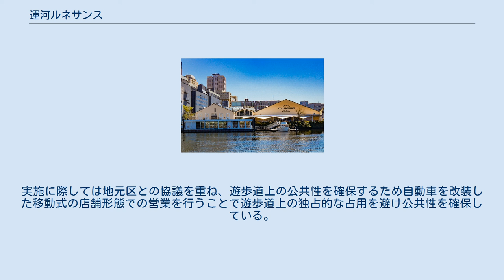運河ルネサンス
運河ルネサンス（うんがルネサンス）とは、東京都港湾局港湾整備部による、東京臨海部の運河の活用及び整備を推進する取り組み。
東京の水辺の魅力の向上や観光振興に資するため、運河などの水域利用とその周辺におけるまちづくりが一体となり、地域の賑わいや魅力を創出することを目的とする。
 2004年に国土交通省が策定した「河川敷地占用許可準則の特例措置」では、河川敷地における民間事業者による施設設置および営利活動が可能となった。
これに基づいて、従来は港湾事業者に限定されていた運河の水域占用許可に対して規制緩和を行い、民間事業者の水域占用を可能とすることで、地域主体による運河利用を活性化させることを目的とした取り組みである。
 具体的には臨海地域の町会、商店会、企業などの民間事業者、NPO法人などの団体による地域協議会が運河の活用方法を検討、運河を利用したイベント、運河上に設置したい観光桟橋や水上レストラン等の施設の設置など運河沿いの活性化について計画された取り組みについて、東京都港湾局はその取り組みを推進するために「水域占用許可」を出して支援を行なう。
 2019年8月現在、芝浦地区、品川浦・天王洲地区、朝潮地区、勝島・浜川・鮫洲地区及び豊洲地区の5地区が対象地域となっている。
 2005 年 6 月に推進地区に指定された品川浦・天王洲地区は地元の民間事業者が主体となり、水上レストラン設置による飲食事業や浮桟橋の設置を実施している。
また、運河ルネサンス協議会が主体となり、浮桟橋を利用した舟運イベント「しながわ運河まつり」や利用ルールに関する啓蒙活動を実施している。
 水上レストランの計画地には、都市計画法に基づく「市街化調整区域」と港湾法に基づく「港湾区域」が重層的に定められており、施設設置に際しては、都市計画法に基づく“公益上必要な建築物”による開発行為であり、かつ水域占用許可対象として “物流等の港湾機能を満たす用途”である必要があった。
本来、水上レストランは民間事業者による商業利用を目的とした施設であるため許可を得難い事例であったが、観光資源として運河利用を目的とした取り組みであったことから運河ルネサンス事業に基づき柔軟な法制度の解釈がなされることで水域占用が認められた。
また、2012年7月には集合住宅ワールドシティタワーズに設置された防災桟橋が運河ルネサンスの桟橋として追加され、チャータークルーズの乗降桟橋として住民などが活用しているほか、2010年10月には天王洲運河にビジター桟橋を設置、屋形船等の運河や港内クルーズ等の発着場所として活用、さらに隣接した公開空地では毎年4回、天王洲アイルのキャナルフェスが盛大に催されるなど、様々な水域活用の取り組みが進んでいる。
 2005年6月に推進地区に指定された芝浦地区は、地元商店会を中心として遊歩道上のオープンカフェ設置による飲食事業や浮桟橋の設置を実施している。
また、運河ルネサンス協議会が主体となり浮桟橋を利用した舟運イベント「芝浦運河まつり」を実施している。
地元商店会が主体となり新芝運河沿い遊歩道上で営業しているオープンカフェは、地元区の助成金制度を活用し実現に至っている。
実施に際しては地元区との協議を重ね、遊歩道上の公共性を確保するため自動車を改装した移動式の店舗形態での営業を行うことで遊歩道上の独占的な占用を避け公共性を確保している。